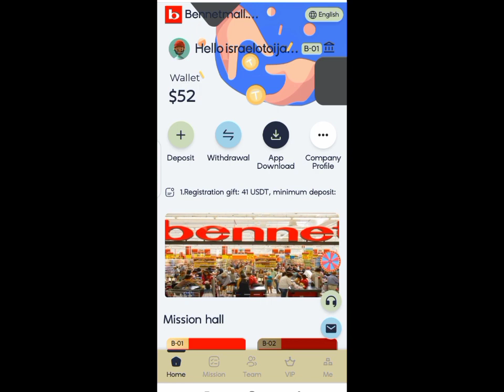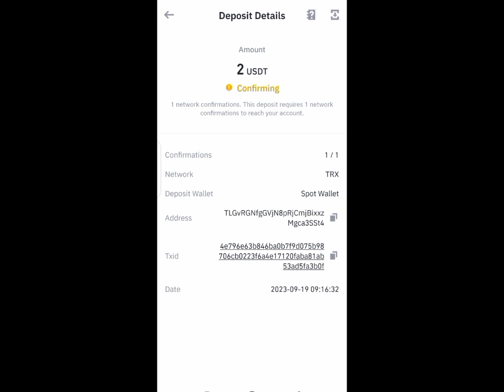BennetMall Investment Platform Review (Watch before investing)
Registration gift: 41 USDT,
minimum deposit: 9 USDT
Minimum withdrawal: 2 USDT
Mission reset: 01:00EST
Daily withdrawal: 1 time

B-01 quota 9USDT, daily income 2USDT
B-08 quota 13539USDT, daily income 3886USDT
B-09 quota 25539USDT, daily income 7786USDT
B-10 quota 55539USDT, daily income 18886USDT
Team Commission:

1. Recommend more users to join your promotion link, the more commission rewards you get, the commission charged by the recommended users will directly enter into your membership Member account, you can withdraw cash directly!

2. Tell your team that the company registration invitation link can be promoted in any social software, as follows: Facebook, Twitter, YouTube, instarma, TikTok, KAO KAO, WhatsApp group, Telegram group, etc.